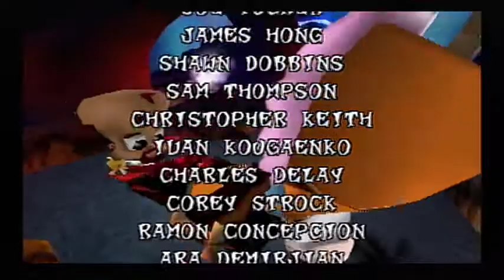Crash Bandicoot: Warped Part 20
N. Cortex
Toad Village
Makin' Waves
Hog Ride